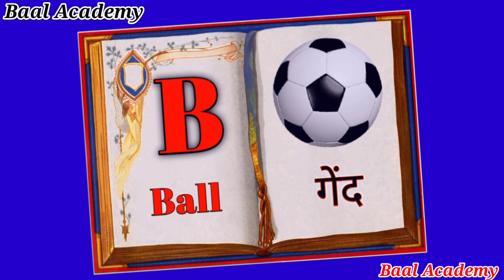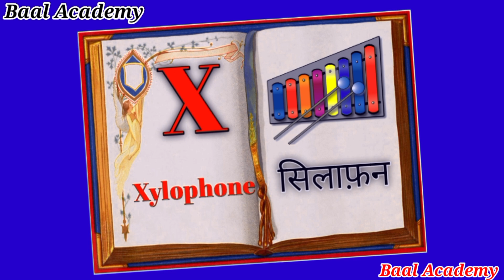A for apple | अ से अनार | Collection for writing along dotted lines for toddlers | Abcd for kids